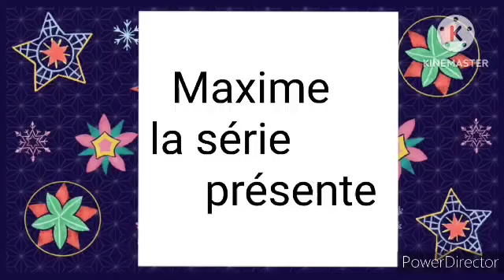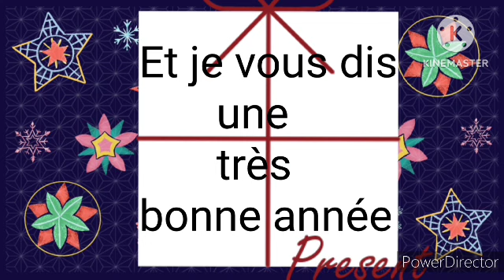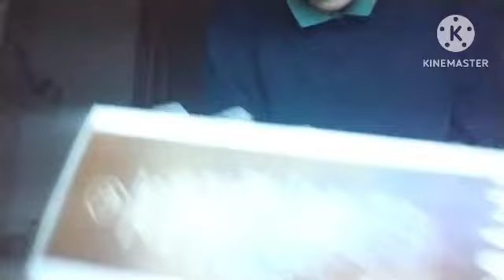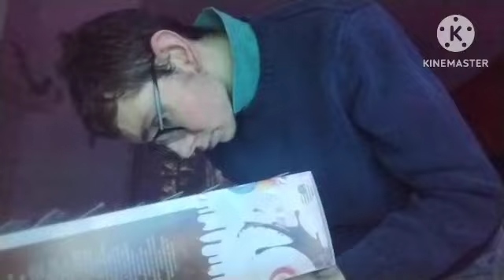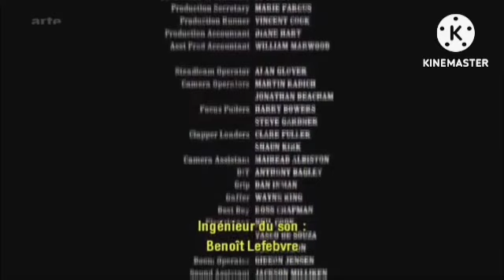le 18e jour de l'ouverture du calendrier de l'avent américain